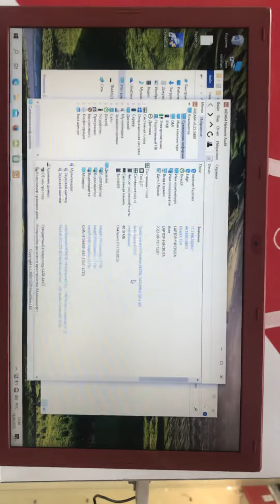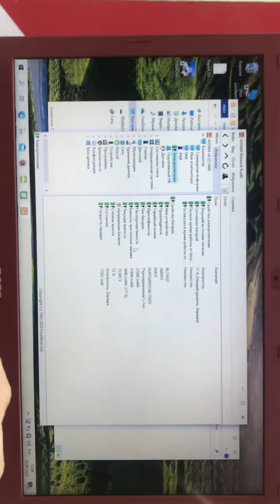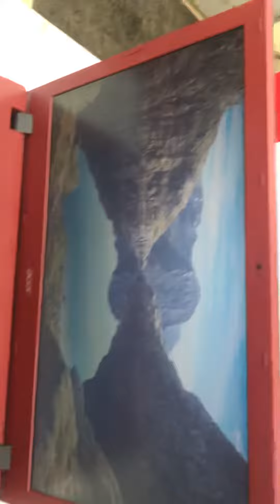18 августа 2022 г.